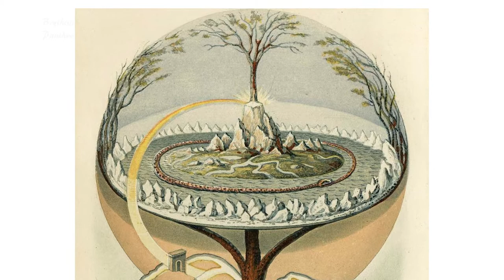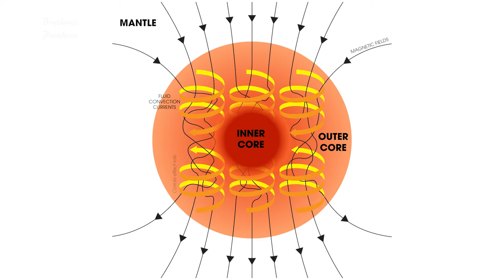The Earths Magical Current - The Telluric Current For Wickedy Witches and Nasty Pagan Celts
In Mystical Circles, there are three natural currents. The Solar, Luna and Telluric currents.  When all three are are brought together it is said to heighten the inner senses and a great enlightenment is attained.

Telluric Currents are however a scientific fact. The currents are induced in the Earths subsurface by variations in the Earth's magnetic field. The current is actually an electric current which moves beneath the ground and through the sea.